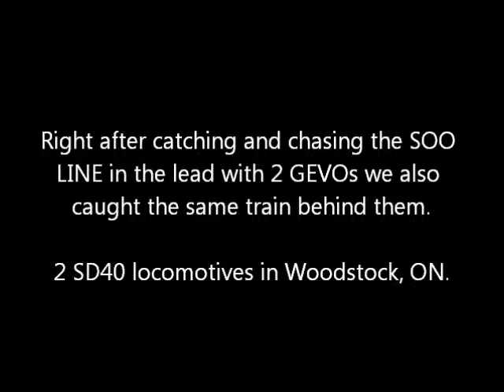2nd Train going by in Woodstock, Behind SOO!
This train was coming through Woodstock, after chasing the SOO LINE train, this one came by too. Dropping off cars for the trains behind them.